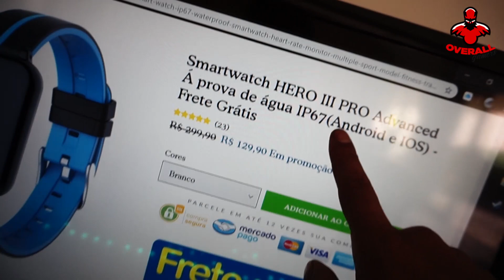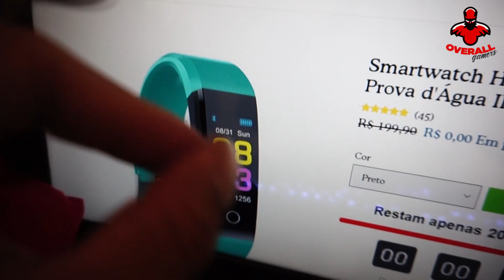EMPINEI COM A BIKE SEM A RODA DIANTEIRA * sera que vai deu certo *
FIZ UMA COISA COM A BIKE QUE POUCAS PESSOAS FARIAM ESSA MANOBRA SURPREENDI QUALQUER  UM

✪ THIAGO REIS ✪
➤HORNET 2012 PERSONALIZADA

      Rua  Leste oeste 1571  Londrina Pr